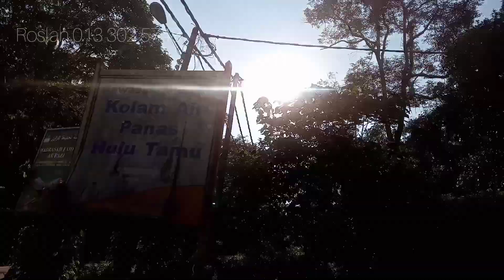Jom tinjau dusun durian rambutan pulasan manggis langsat di Batang Kali Selangor 1.84 ekar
Sangat mudah untuk ke tanah dusun ini.
Dengan berkereta biasa pun tak jadi masalah kerana Jalan tar sehingga ke pintu pagar.

Terletak 800 meter dari Kolam Air Panas dan 50km dari KL Menjadi kan tanah dusun ini sangat sesuai untuk percutian singkat keluarga dari Pusat Bandar KL

Tak perlu pening kepala buat pagar sekiling tanah seluas 1.84 ekar itu.
Sudah tersedia pagar sekiling tanah so dapat jimat duit beribu ringgit

Tak perlu risau berkenaan elektrik, tiang elektrik sudah ada diluar pagar cuma tarikkan sahaja kerumah

Rumah dusun yang comel juga terdapat di dusun ini. Tapi perlu dibaik pulih

Bila sudah penat berkebun, pergilah berendam dalam kolam air panas yang jaraknya 800 meter sahaja dari dusun itu

Pokok buah buahan seperti durian, rambutan, pulasan, manggis, langsat dan lain lain itu tunggu musim sahaja untuk berbuah.

Aktiviti tidur di rumah dusun sementara menunggu durian gugur yang sebanyak kira kira 30 batang itu Tentunya sangat mengujakan lebih lebih lagi anak anak remaja.

Boleh dijadikan tempat riadah keluarga hujung minggu bersenam bila berkebun, berehat dari kesibukan kotaraya, tenang dengan alam semulajadi dan pulang semula ke KL dalam hanya sejam perjalanan dari dusun itu.

Nak buat ternakan ok sahaja.
Nak buat kolam ikan cuma galikan tanah, kedudukan tanah yang landai akan mudahkan air bertakung.

Tanah dusun ini sangat sesuai untuk dijadikan aset. Lebih lebih lagi bagi penduduk kota raya dari terkurung dirumah akibat pendemik ini lebih baik bersenam berbakti kepada tanah.

Maka pertimbangkan pembelian tanah dusun ini atau beli kondo di pusat bandaraya.

Hubungi saya, Roslan untuk dapatkan senarai listing terkini

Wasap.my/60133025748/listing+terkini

Ingat, tanah yang berbaloi perlu tindakan yang segera.

Selamat menonton dan jumpa lagi 😁